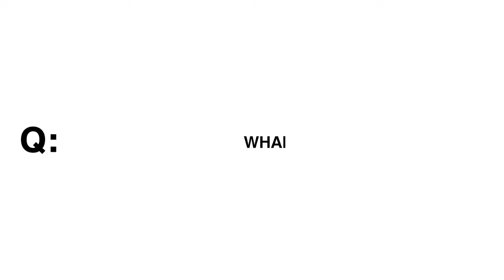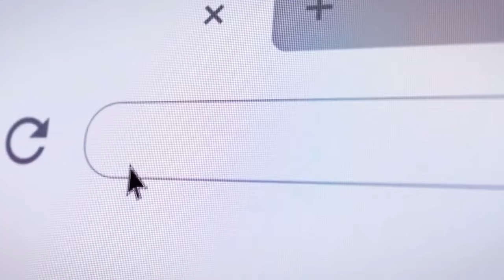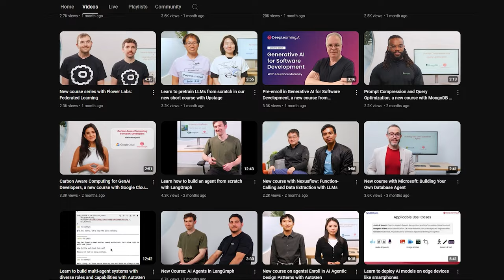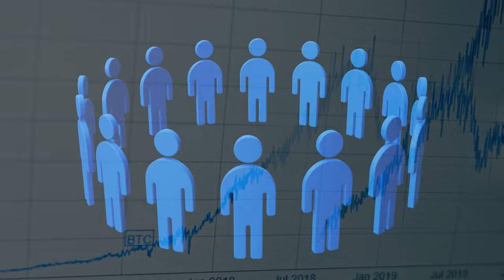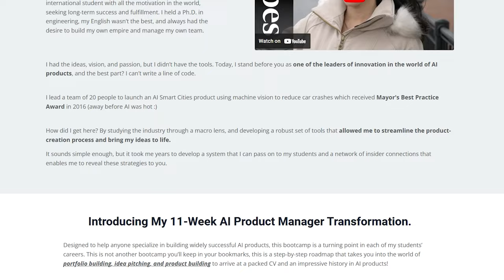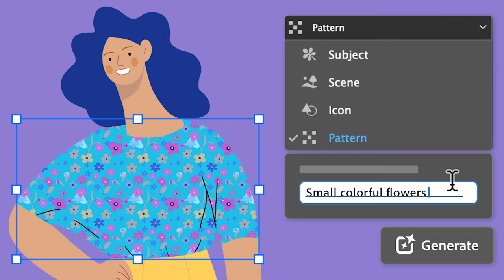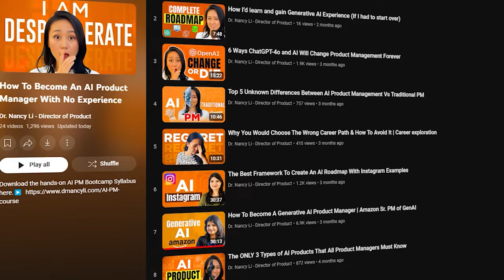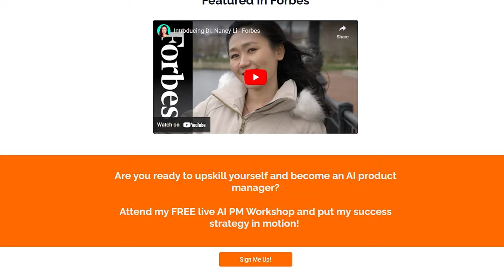The ONLY 3 Ways to become a Generative AI Product Manager With No Experience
The AI industry is growing at a jaw-dropping 37% year over year, and AI Product Managers are making about 20% more than their traditional PM counterparts.

But here’s the kicker: many people dream of breaking into Generative AI and becoming a PM in this space… yet, for most, it remains just that—a dream.

That’s why I’ve put together a new video to break it all down. I sat down with hiring managers at OpenAI, Google, Meta, and Amazon to uncover the three proven ways to become a Generative AI Product Manager.

Here’s a sneak peek of what you’ll learn:
1️⃣ The 3 paths to becoming a Generative AI PM, including a step-by-step guide used by successful PMs at OpenAI, Google, and Meta.
2️⃣ The secret strategy most people overlook—it’s simple but powerful.
3️⃣ What hiring managers are really looking for and how you can position yourself, even if you don’t have years of AI experience.
4️⃣ The must-have skills every Generative AI PM needs—like prompt engineering, AI UX design, and data pipeline management.

A Day in The Life of An AI Product Manager | How You Could Transition To AI Product Management

Learn how to create a killer product portfolio 2 two weeks that will help you land any PM job ( AI or traditional) even if you were laid off or have zero PM experience